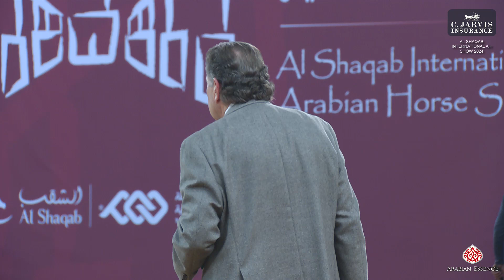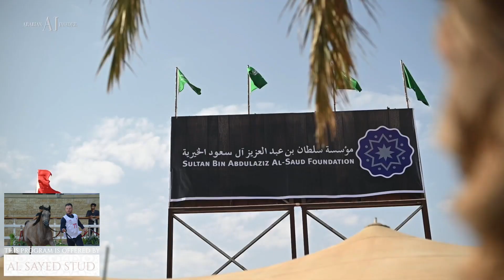Al Shaqab International AH Show 2024 Class 3A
Al Shaqab International AH Show 2024